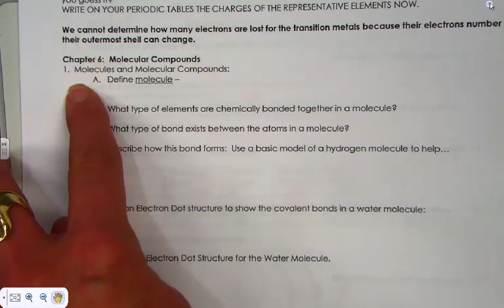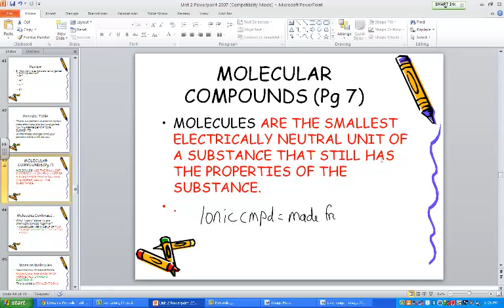Molecular Compounds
molecular compounds and covalent bonds